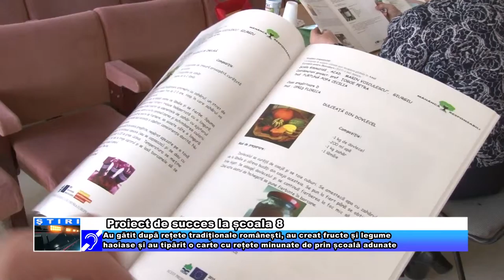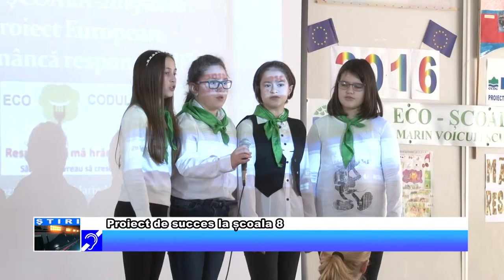Proiect de succes la scoala 8